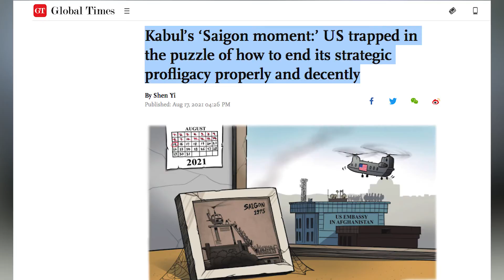DR 08 global times, Kabul’s ‘Saigon moment ’ US trapped in the puzzle of how to end its strategic pr